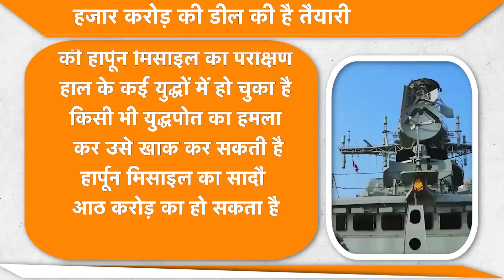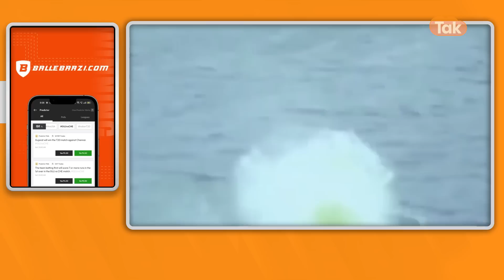Russia और America से पक्की हो गई Deal, कई हजार करोड़ के हथियार खरीदेगा India